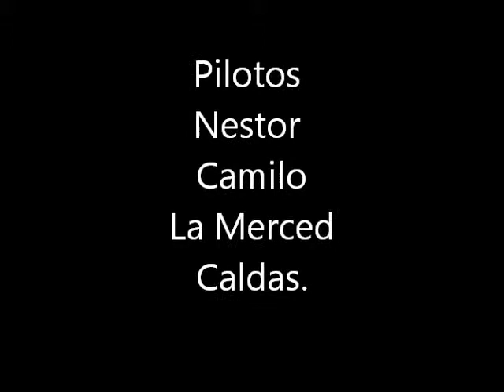Volando con Nestor.wmv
Volando en la Merced caldas...